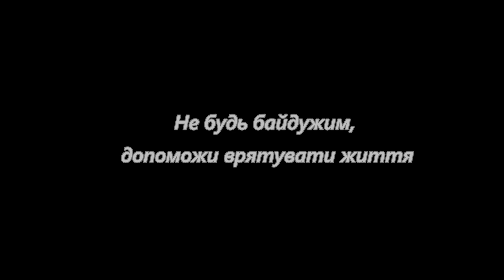Запрошення на Благодійний Вечір